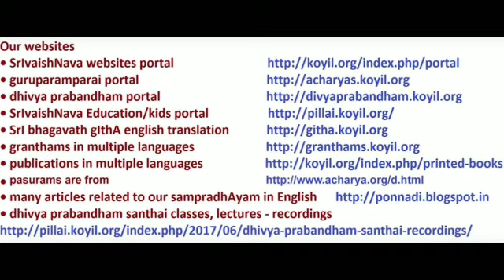பெருமாள் திருமொழி தனியன்கள் சந்தை/perumAL thirumozhi thaniyans santhai step 2 of 4